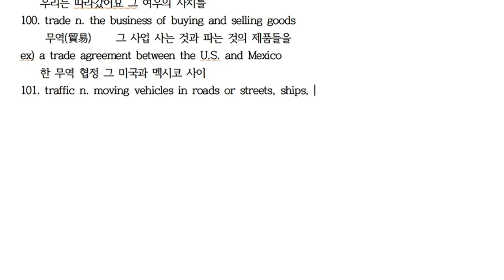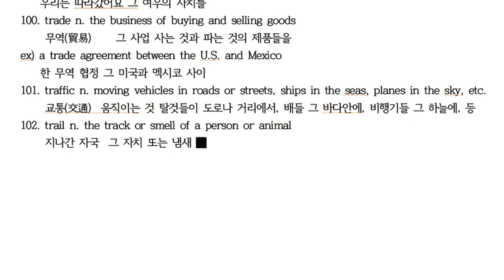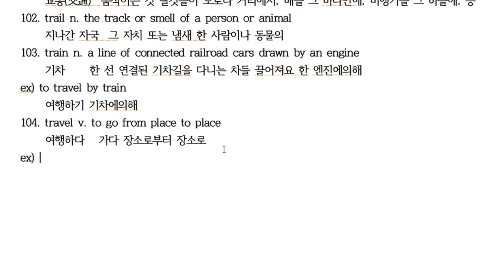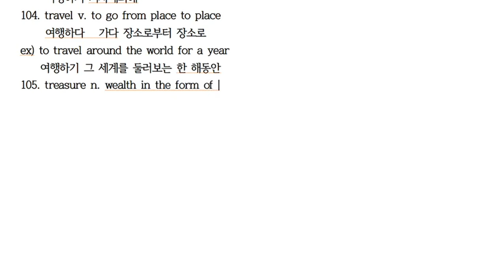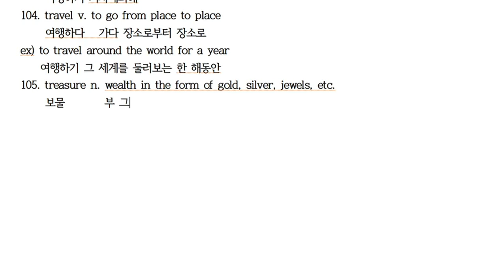T101~105 [한・日・E] 에릭의 영영사전 공부법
T101 traffic 교통 交通
T102 trail 자국 跡
T103 train 기차 列車
T104 travel 여행하다 旅行する
T105 tresure 보물 宝物